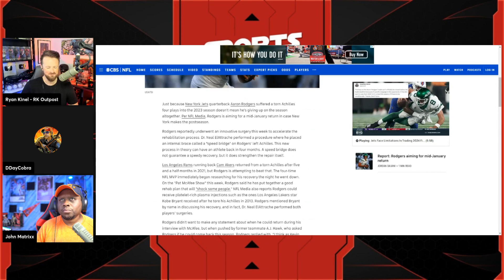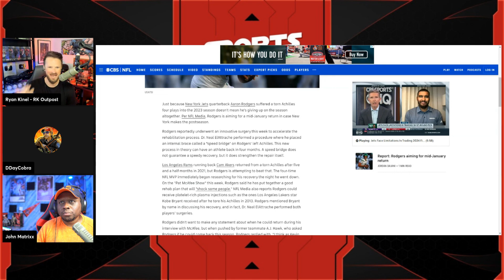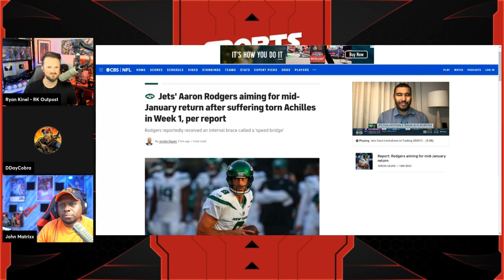Aaron Rodgers Could Comeback THIS SEASON For The Jets After Torn Achilles | This Would Be INSANE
Jeremy Prime
Pensacola
Florida, USA
32524